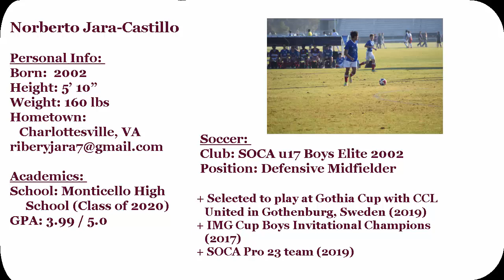Norberto Jara-Castillo (4/26/2019)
Norberto Jara-Castillo
Monticello High School Soccer  (Black uniforms)
Monticello Virginia vs Fluvanna High School (4/26/2019)